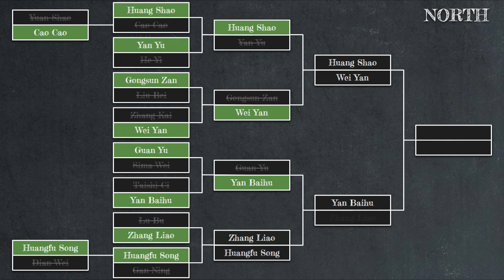Zhang Liao vs Huangfu Song | Total War Three Kingdoms Duelist Tournament North Round 2 Match 4